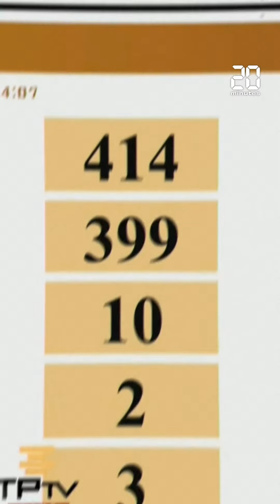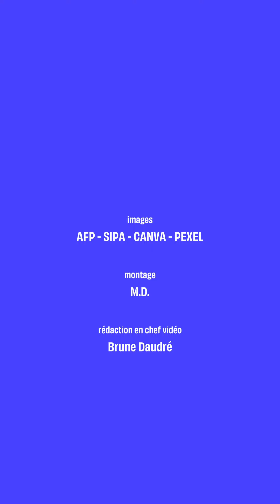La Thaïlande a franchi une étape cruciale vers la légalisation du mariage homosexuel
La Thaïlande a franchi une étape cruciale vers la légalisation du mariage homosexuel, une première en Asie du Sud-Est, après que les députés ont donné mercredi leur feu vert à une large majorité. Le texte marque une avancée importante, mais doit encore passer devant le Sénat, avant sa promulgation définitive par le roi Maha Vajiralongkorn. La procédure pourrait prendre encore plusieurs semaines, voire des mois.